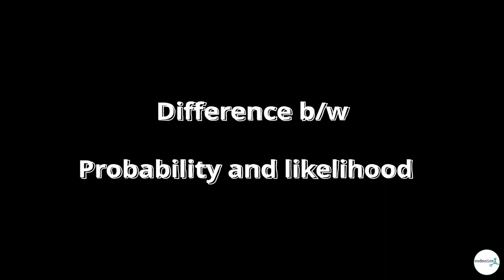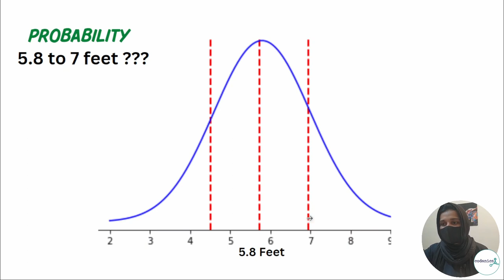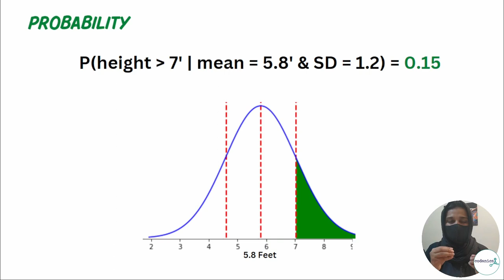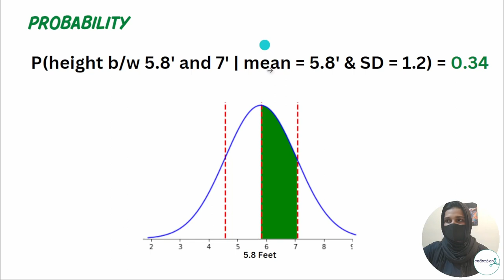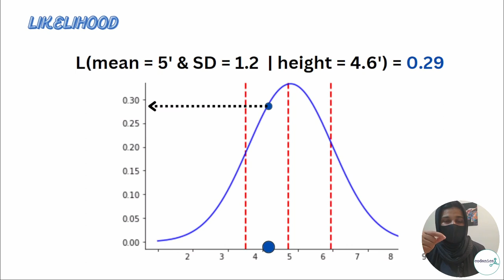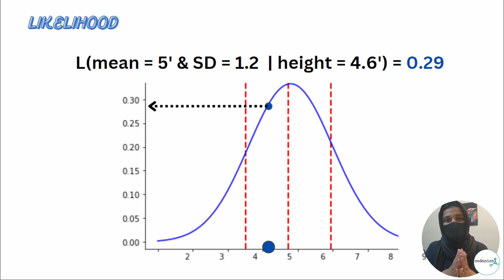Probability is not Likelihood Find out why!!! | stat-101